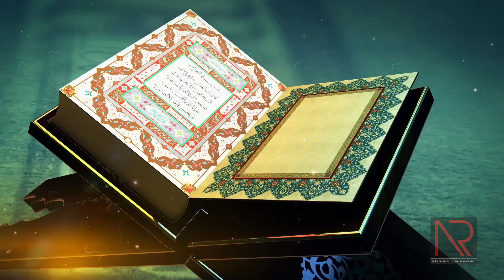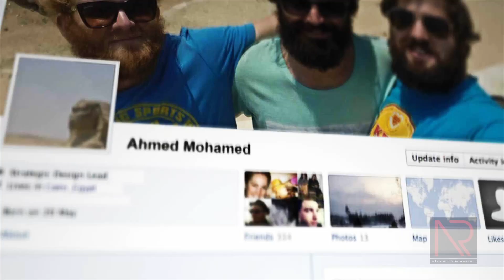Ahmed Ramdan Demo-Reel 2015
Gravico For Graphic Designes